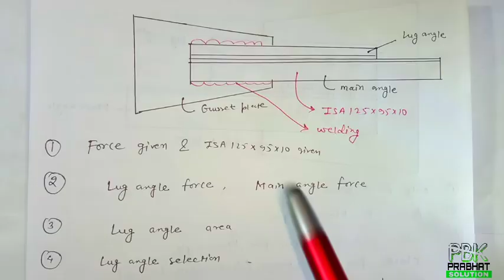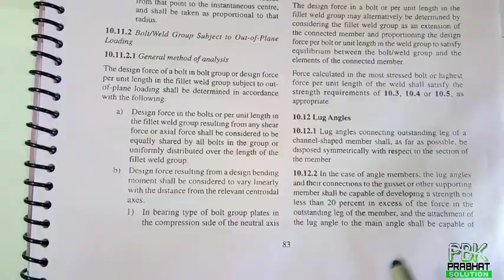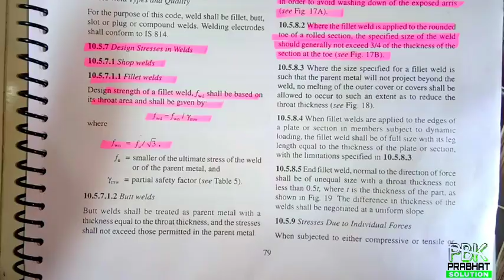Design of Lug Angle | with Weld Connection | Important | Numerical | Tension Member | in hindi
Hi Engineers,

 Hello Dosto maine is video me apko civil engineering ke ek major subject  STEEL STRUCTURE ke ander LSM method se   Tension Member ke numerical question ko solve krne ki tips, formula aur method btane ki puri kosis ki hai . mai asha krta hu ki apko is video se semester exam aur other exam ke liye apko help jarur hogi